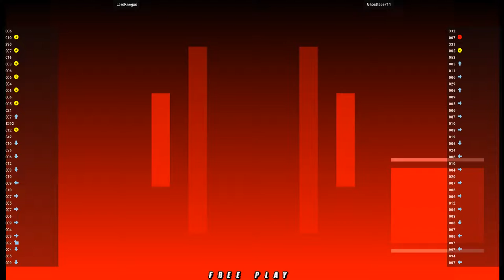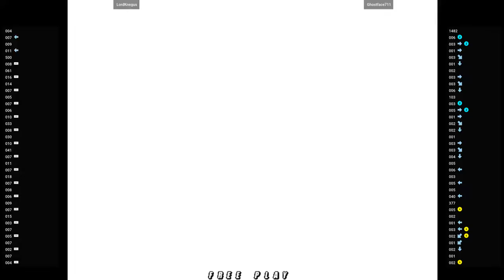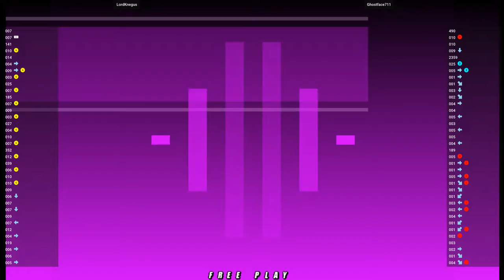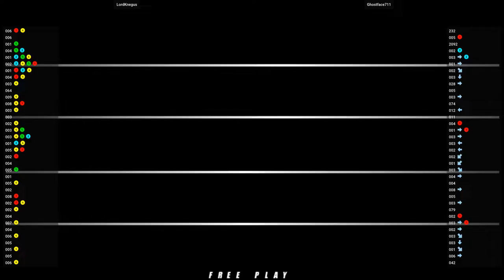NGBC - LordKnegus VS Ghostface711